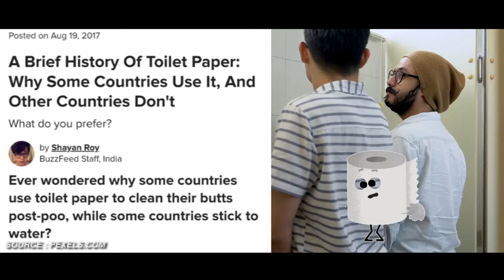Kenapa Orang Luar Membersihkan Kotorannya dengan Tisu⁉️ ‼️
Setiap negara memiliki kebiasaan dan budayanya masing-masing. Dan tidak jarang, kebiasaan-kebiasaan suatu negara dianggap tabu, bahkan aneh bagi negara lainnya. Seperti halnya yang terjadi pada negara Eropa dan Amerika Serikat. Mereka memiliki kebiasaan membersihkan kotoran atau tinja mereka dengan menggunakan tisu toilet. Hmm kira-kira kenapa ya mereka menggunakan tisu toilet untuk membersihkan kotoran atau tinja mereka?
Simak selengkapnya yaa!